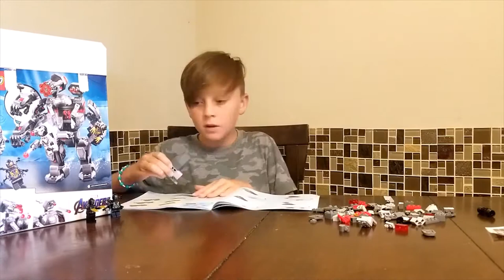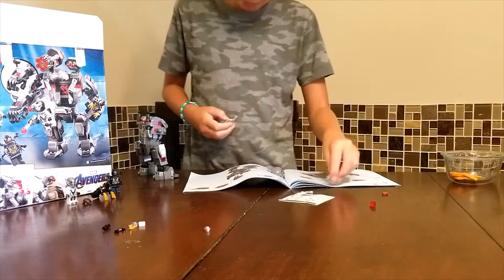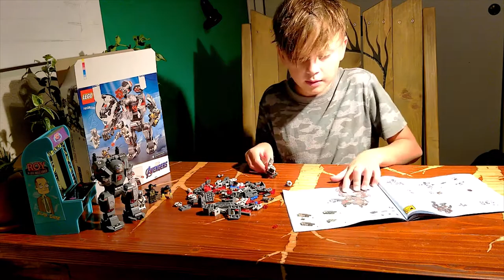Lego Marvel Avengers War Machine Buster Fast Build by Lego Master RyRy - #76124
Hi YouTube! In this video Lego Master RyRy does a fast build of the Lego Marvel Avengers set War Machine Buster. It comes with 2 Avengers (Ant-man & War Machine) and two of the bad guys, both called Outrider. Check it out and let me know what you think.